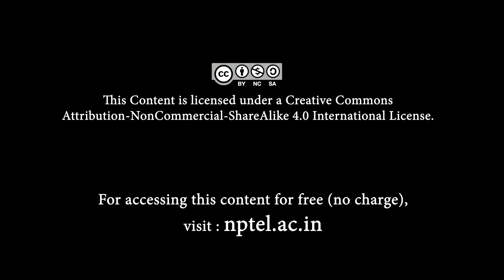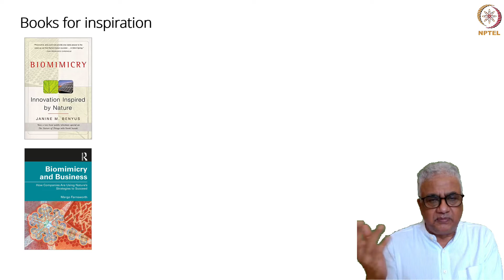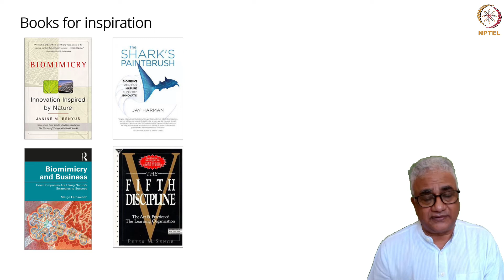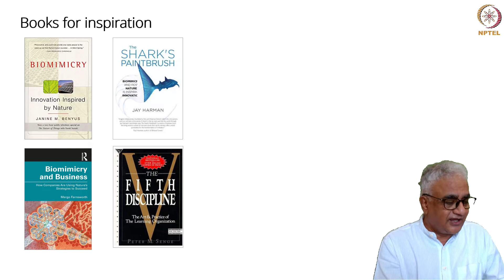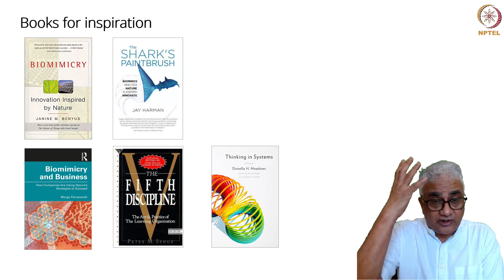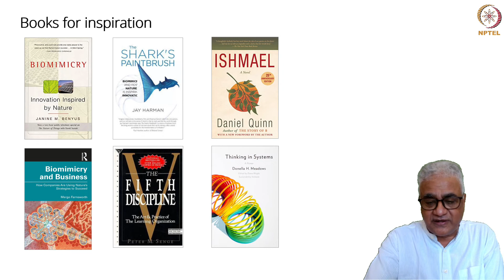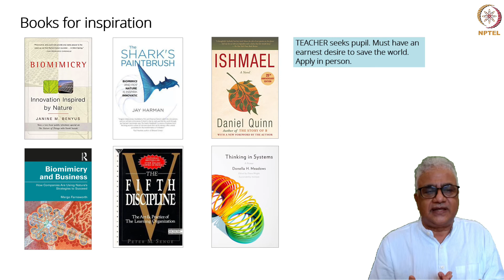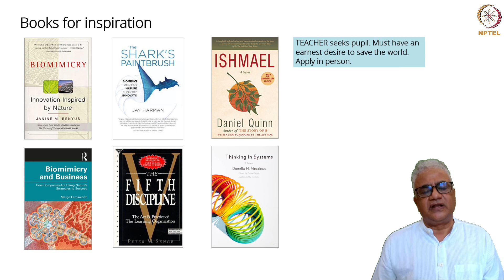Course wrap-up| Week 8 - Part 6 : Introduction to Biomimicry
We hope that you have enjoyed this course. We sign-off with a selection of books to inspire you in your biomimicry journey.